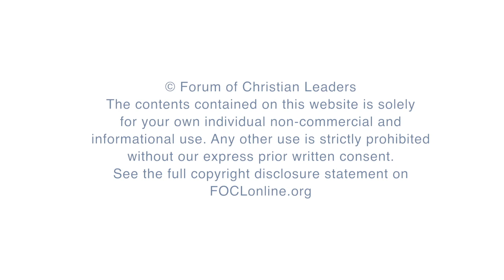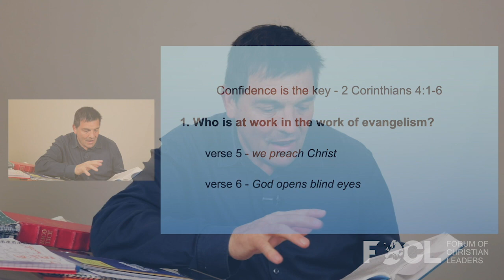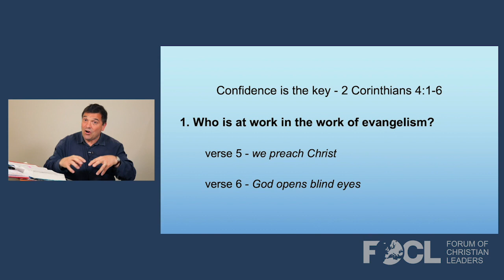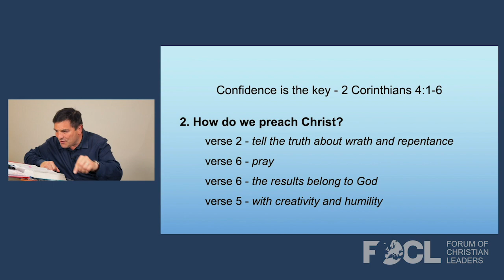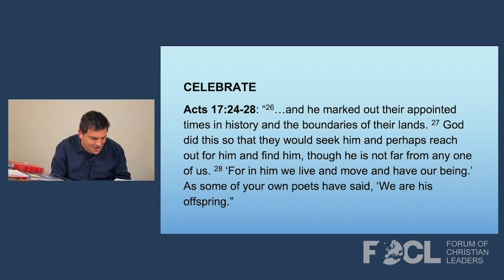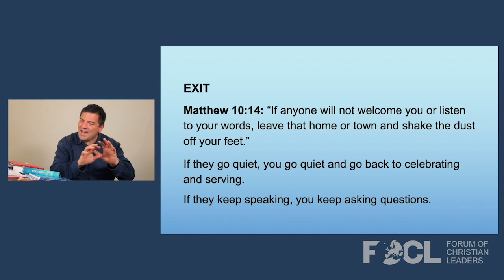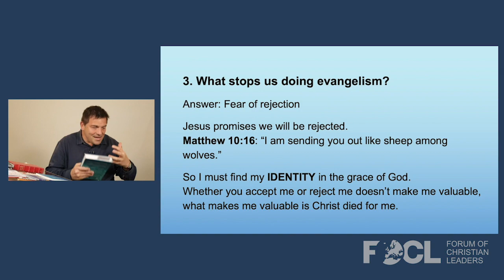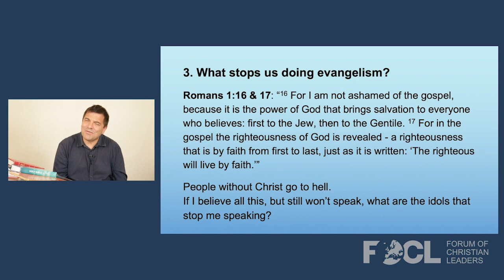Evangelism: Why and How - Rico Tice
The task of the evangelist in Ephesians 4:10-11 is to equip God's people for works of service, so we'll be looking at 'Evangelism - Why and How?' What are the key motivations we're trying to put in place in the heart of a regular member of our church families, and practically how do we then help them to begin to speak of Jesus? This session will focus on Romans 1:14-25 and 2 Corinthians 4:1-6 in the hope that these passages will inspire and strengthen our evangelistic training. This video is from the 2020 European Leadership Forum.